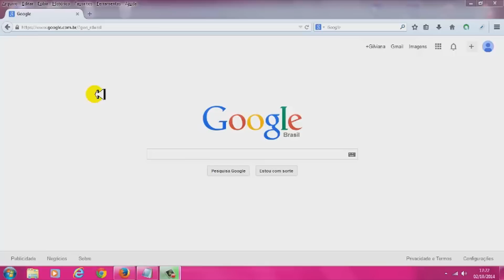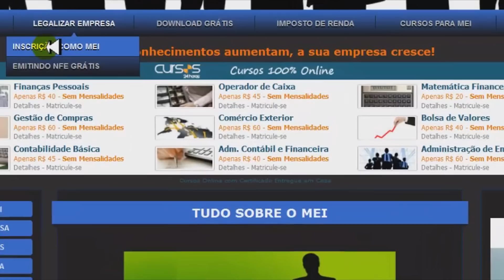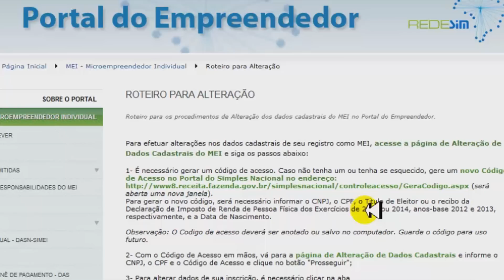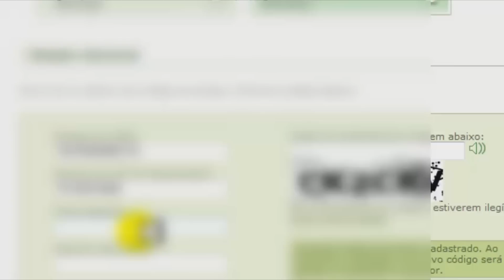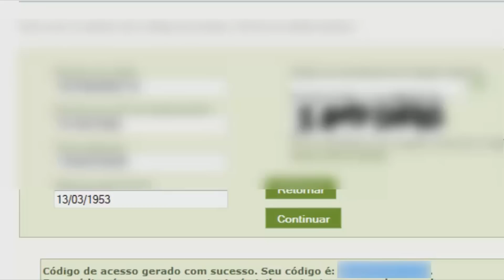MEI - Codigo de Acesso Para Alterações Cadastrais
Se você pretende fazer qualquer tipo de alteração em seu cadastro de MEI, assista este vídeo e descubra como gerar o código de alterações cadastrais do Micro Empreendedor Individual.

✪ Aprenda Mais Sobre o MEI (Centenas de Vídeos)